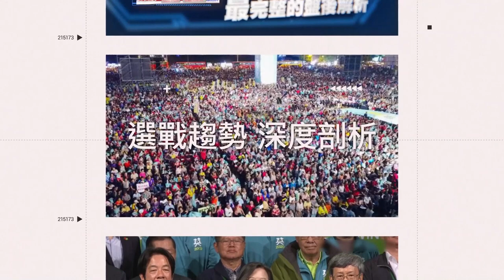HIGHLIGHT抵台！現身桃園機場熱情招手問好｜娛樂星聞